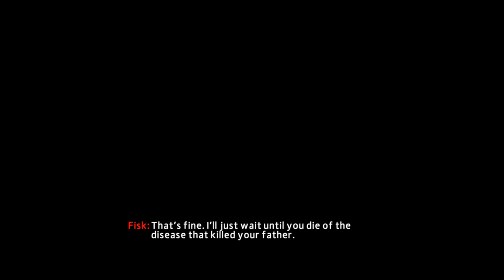The Amazing Spider-Man 2 (PlayStation 4)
The Channel Creator & One Of The 3 Dorks Who Play Games
Follow P2:

One Of The 3 Dorks Who Play Games

Editing & Best Bits Vids Made By Crimson

Heads and Character Art Made By Viggy
Follow and Support Viggy: